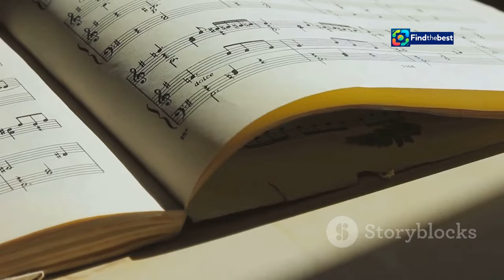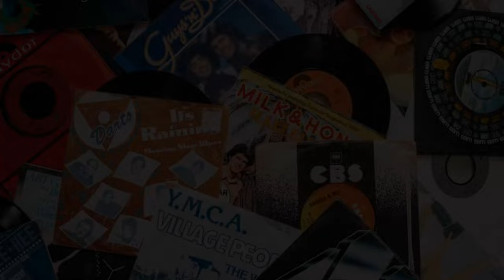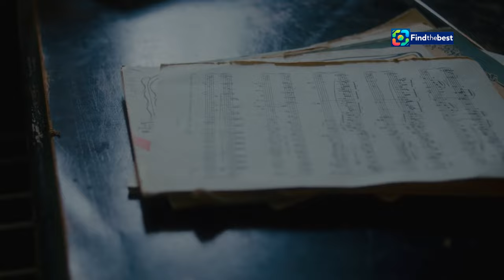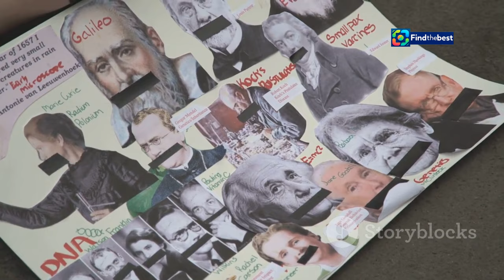Immaturi: Trama e Cast della Commedia con Raoul Bova - Italia 1 (2024)